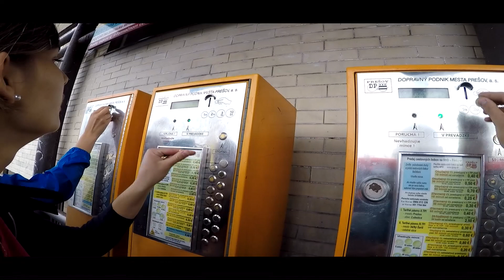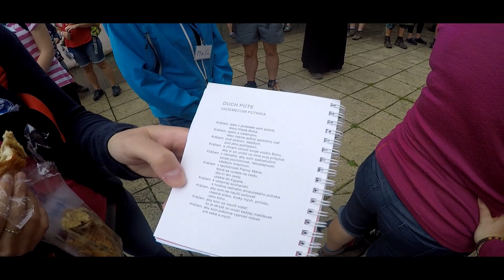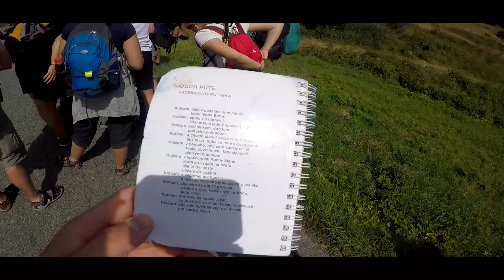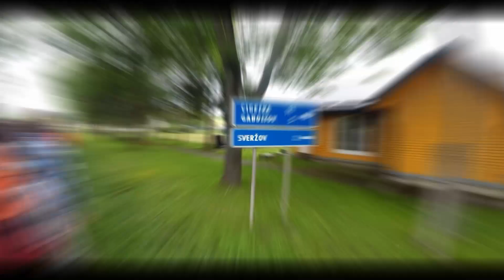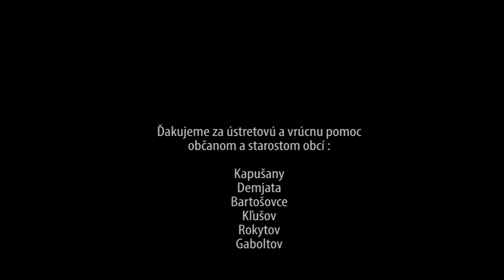Gaboltov 2017 (film)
Pešia púť z Prešova do Gaboltova  o dĺžke cca 60 Km putovalo sa cez následujuce obce :

Prešov

Kapušany
Demjata
Bartošovce
Kľušov
Rokytov

Gaboltov

Všetkým obciam ďakujeme za uśtretavosť a pomoc.

Celá púť bola nahrávana kamerou GoPro Hero 5